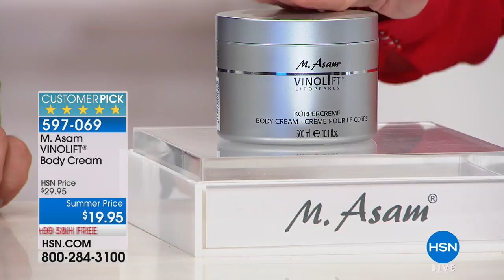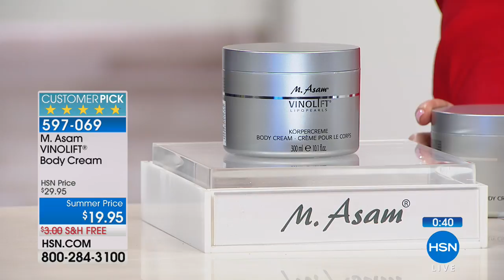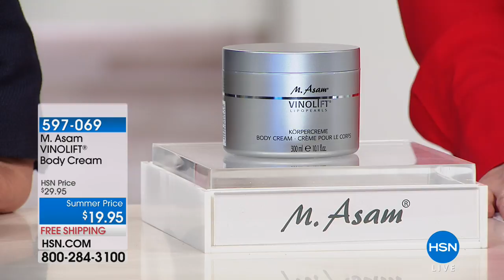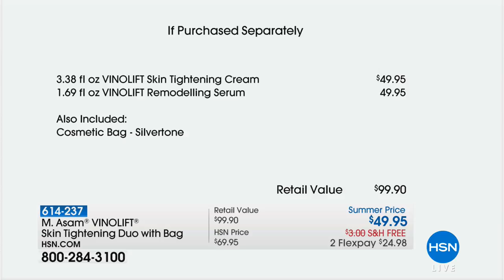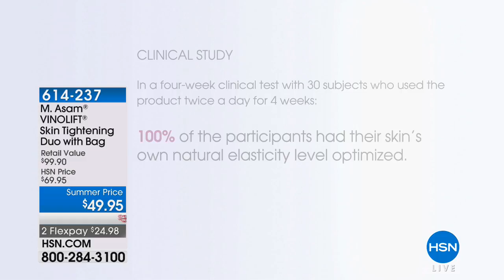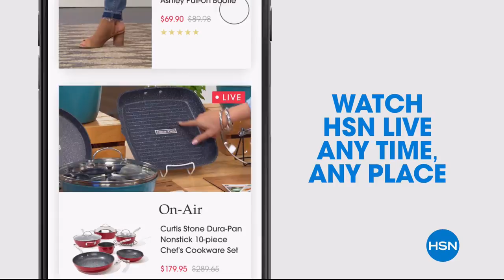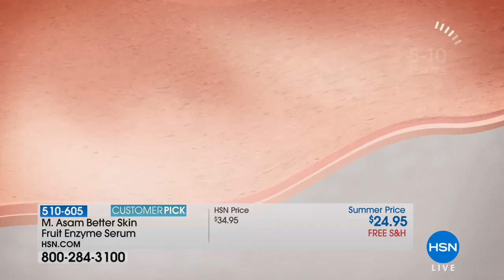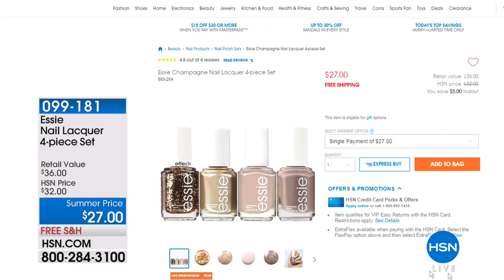HSN | M. Asam Beauty 05.30.2018 - 02 PM